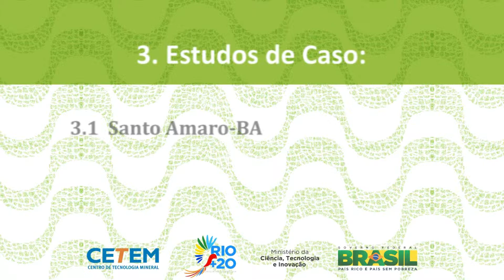Rio+20 Estudos de Caso: Santo Amaro-BA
Da Rio 92 à Rio+20